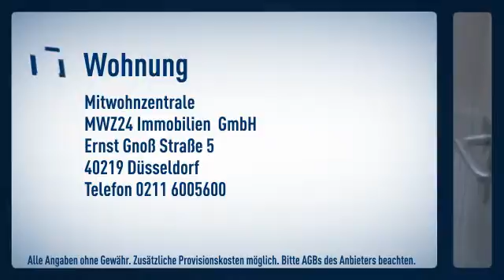Pempelfort: Hotelalternative: Service-Apartment innerhalb eines sehr gepflegten Apartmenthause